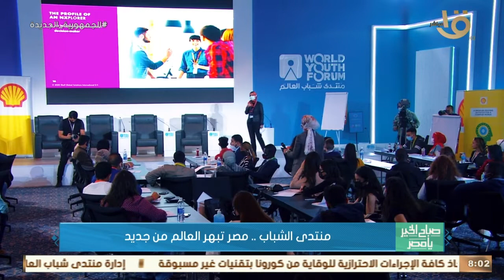صباح الخير يا مصر | متابعة للأجندة المطروحة خلال منتدى شباب العالم